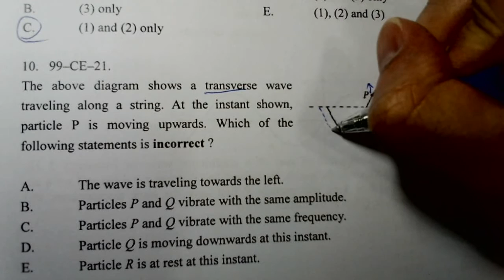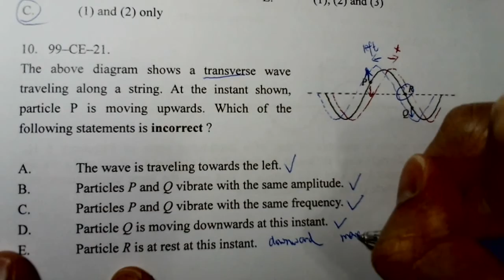Physics 1999 HKCEE MC 21 E